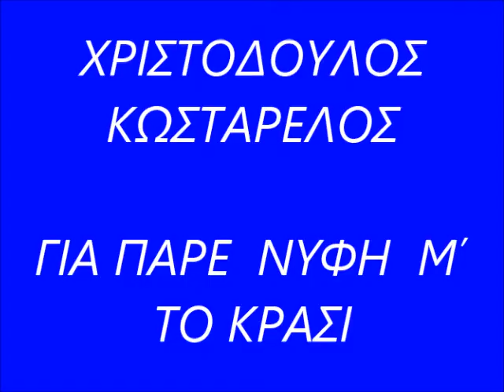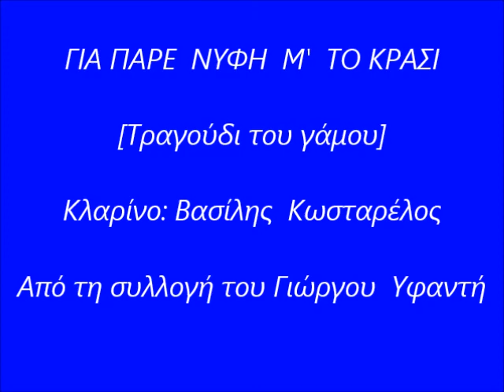ΧΡΙΣΤΟΔΟΥΛΟΣ ΚΩΣΤΑΡΕΛΟΣ - ΓΙΑ ΠΑΡΕ ΝΥΦΗ Μ΄ ΤΟ ΚΡΑΣΙ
Τραγούδι του γάμου
Κλαρίνο: Βασίλης  Κωσταρέλος
β' φωνή: Γιώτα Γρίβα